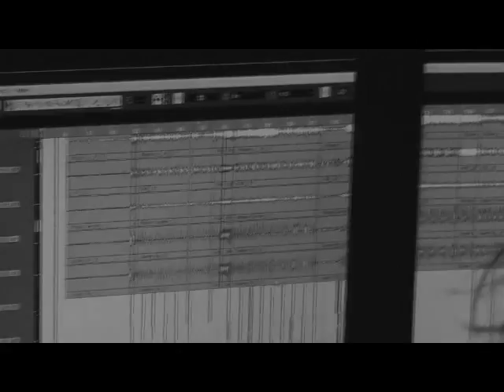Happy Face 92 - The End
Video posnetek za pesem The End.